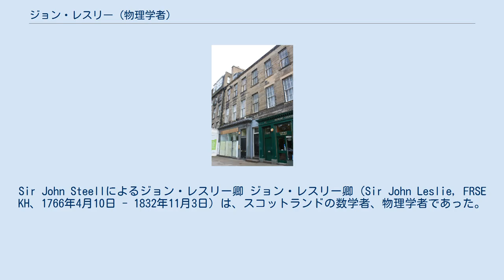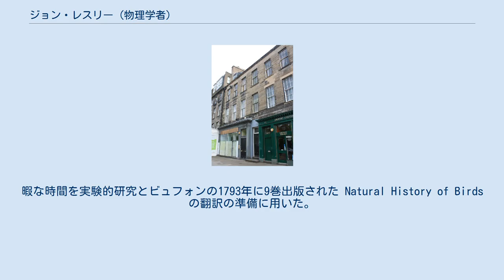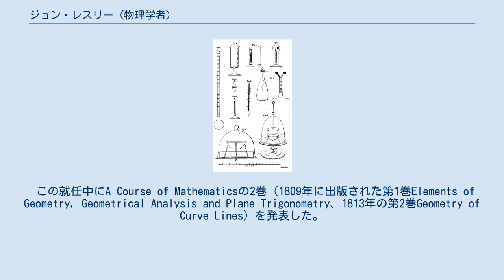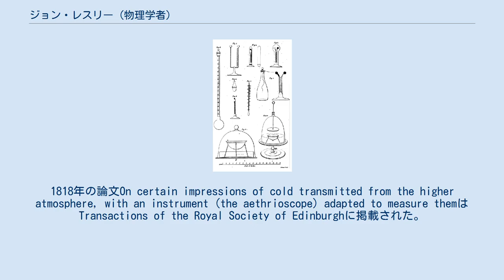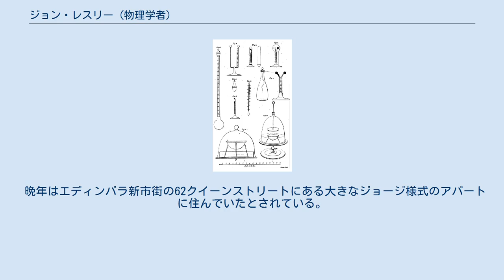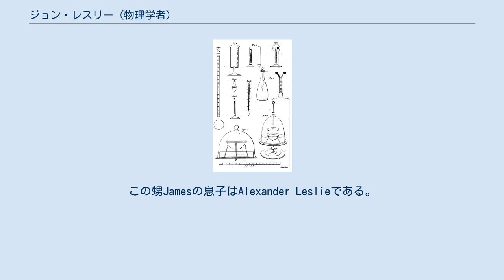ジョン・レスリー (物理学者)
Sir John Steellによるジョン・レスリー卿 ジョン・レスリー卿（Sir John Leslie, FRSE KH、1766年4月10日 - 1832年11月3日）は、スコットランドの数学者、物理学者であった。
熱に関する研究で有名である。
 1802年に初めて毛細管現象に対し現代的な説明を与え、1810年に空気ポンプを用いて水を凍らせ、初めて人工的な氷を作成した。
 1804年、沸騰水で満たされた立方体容器を用いて放射熱の実験を行った。
立方体の1つの面はよく磨かれた金属、2つの面は粗い金属であり1つの面が黒く塗られていた。
放射は黒い面からが最も大きく、磨いた面からのものは無視できることを示した。
この装置はレスリーキューブとして知られる。
 建具屋で家具職人の父ロバート・レスリーと母アン・カーステアーズの間にファイフのLargoに生まれた。
Levenで幼少期の教育を受けた。
13歳の時、レスリーの数学と物理科学の適性を認めていた友人に勧められ、セント・アンドルーズ大学に入学した。
1784年にコースを修了したのち名義上はエディンバラ大学で神学を学んだが、それ以上の学位は得なかった。
 1788年から1789年までバージニアの家族の家庭教師を1年以上務め、1791年から1792年の終わりまでStaffordshire、Etruriaのジョサイア・ウェッジウッドの家族で同じような職を務めた。
暇な時間を実験的研究とビュフォンの1793年に9巻出版された Natural History of Birds の翻訳の準備に用いた。
翻訳はお金にもなった。
 A Short Account of Experiments and Instruments, Depending on the Relations of Air to Heat and Moistureの扉絵 エディンバラ、62クイーンストリートにあるレスリーの家L その後12年間（主にロンドンもしくはLargoに住みときどきヨーロッパ大陸を訪問）、物理研究を続け、その結果多くの論文がニコルソンのPhilosophical Journalに寄稿され、ロンドンの王立協会のランフォード・メダルを受賞したExperimental Inquiry into the Nature and Properties of Heatを発表した。
 レスリーを異端であると非難した党による暴力的な反対にもかかわらず、1805年エディンバラの数学長であったジョン・プレイフェアの後任に選ばれた。
 この就任中にA Course of Mathematicsの2巻（1809年に出版された第1巻Elements of Geometry, Geometrical Analysis and Plane Trigonometry、1813年の第2巻Geometry of Curve Lines）を発表した。
Descriptive Geometry and the Theory of Solidsと題した3巻は未完である。
1810年に行った人工製氷過程の発明に関して、1813年にA Short Account of Experiments and Instruments depending on the relations of Air to Heat and Moistureを発表した。
1818年の論文On certain impressions of cold transmitted from the higher atmosphere, with an instrument (the aethrioscope) adapted to measure themはTransactions of the Royal Society of Edinburghに掲載された。
 1807年にエディンバラ王立協会のメンバーとなった。
提案したのはジョン・プレイフェア、Thomas Charles Hope、George Dunbarであった。
 1819年にジョン・プレイフェアが亡くなった際、自然哲学長に昇進し、亡くなるまでそ...